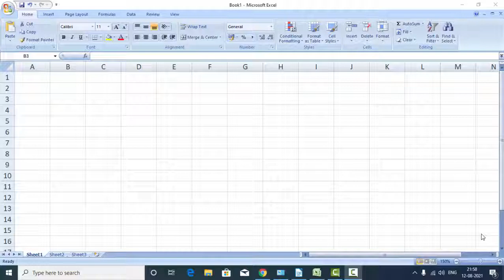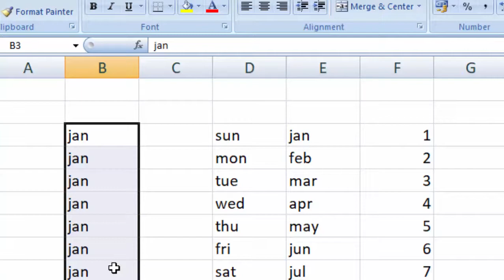How to activate enable fill handle in Microsoft excel@COMPUTEREXCELSOLUTION